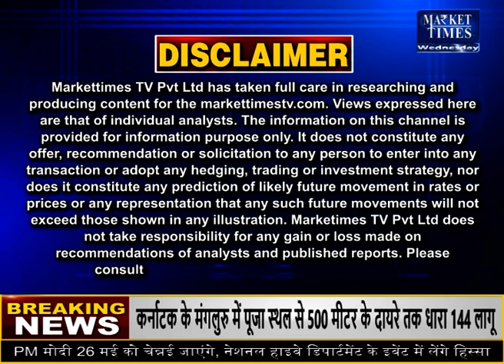कोटा मंडी में लहसुन का भाव ! 25-05-2022 Market Times TV